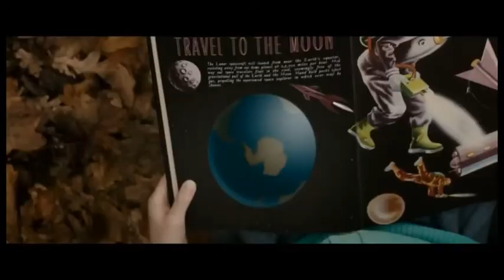Arts Alive: Film - Episode 14 | Bay TV Liverpool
Latest cinema releases and DVD reviews. Tony Lindsay & Tony Lloyd discuss new films 'Wild Card' and 'The Gunman', and take a look back at two sci-fi DVD releases 'Interstellar' and 'Predestination'